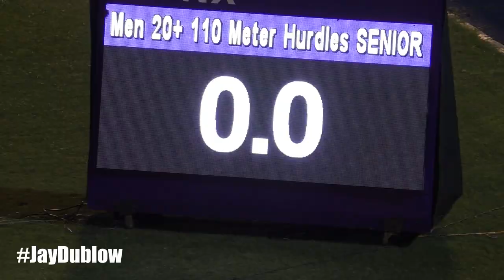Crystal Morrison | Women 100m HURDLES | All Comers Meet #2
Crystal Morrison | Women 100m HURDLES | All Comers Meet #2022

1 Morrison, Crystal         21 Racers Track Club        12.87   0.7
  2 O'Connor, Kaela-Michele   19 Unattached               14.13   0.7
  3 Deeble, Kadina            18 The Queen's School       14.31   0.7
  4 Williams, Ma-Avian        19 The Queen's School       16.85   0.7